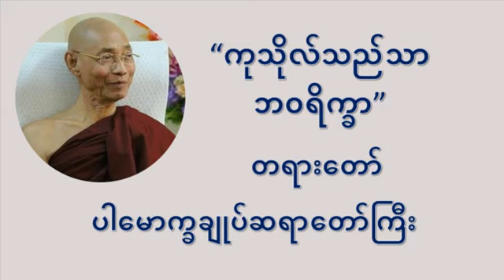ကုသိုလ်သည်သာ ဘဝရိက္ခာ တရားတော် - ပါချုပ်ဆရာတော်ဘုရားကြီး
Sayadaw Dr Ashin NandamalaBhivamsa